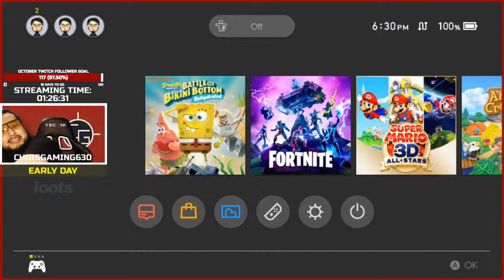All Golden Spatulas! SpongeBob's Dream - Chum Bucket Lab - Final Part #4 (87 to 100 Golden Spatulas)